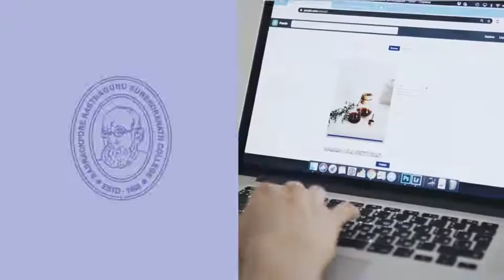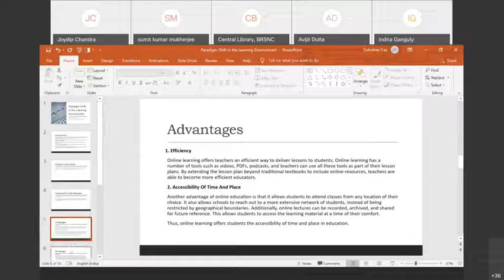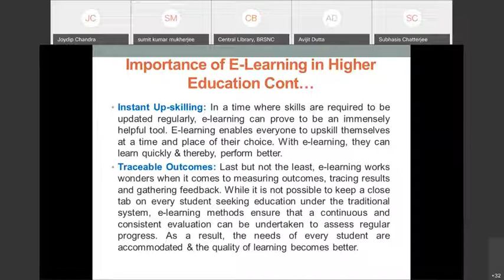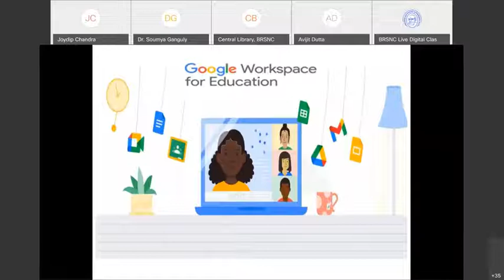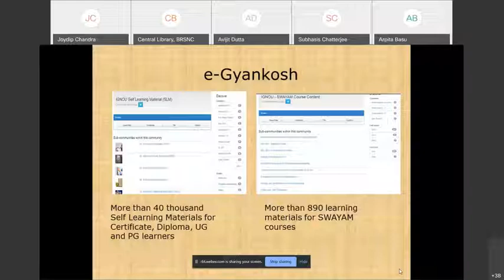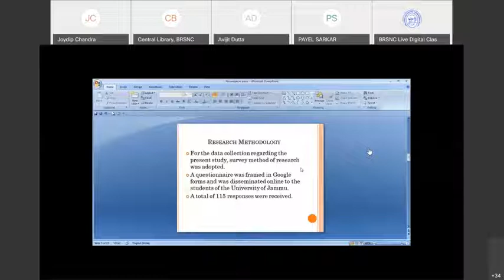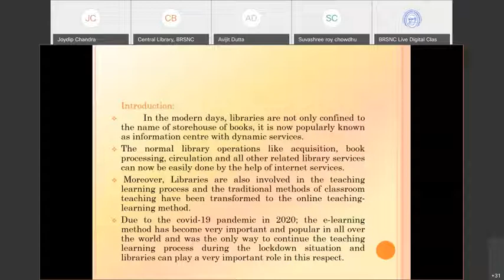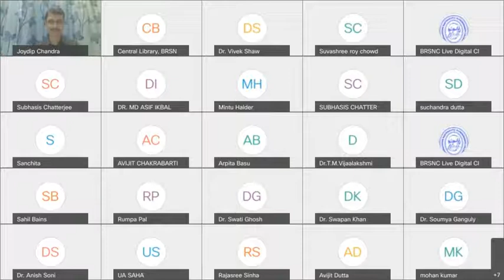eLearning Experiences: Apps & Tools - Part III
UGC CPE Funded National Conference organized by Central Library & IQAC, Barrackpore Rastraguru Surendranath College, West Bengal on 27th February, 2021.
This video contains the presentations of participants in the conference.